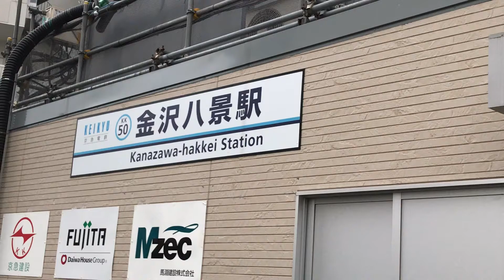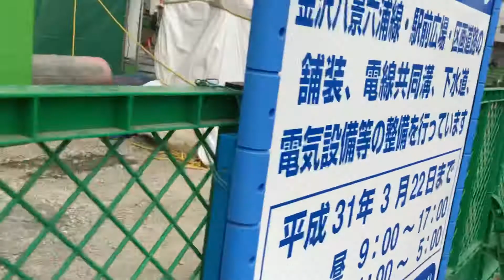京急線駅改良工事中の金沢八景駅と建設工事中の、シーサイドライン金沢八景駅駅舎！シーサイドライン金沢八景駅駅舎と仮設駅の駅舎の間をゆっくりと走行中の黄色い車両！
京急線劇改良工事中の金沢八景駅駅改札口入り口付近から撮影！
駅改良工事中の金沢八景駅改札口前の、金沢八景駅の駅名看板を撮影！
金沢八景駅と建設中のシーサイドライン金沢八景駅駅舎を繋ぐ、通路の工事現場とシーサイドライン金沢八景駅駅舎、ホーム、駅舎前の工事現場、そして、この日は、シーサイドライン金沢八景駅駅舎ホームと現在使われている、仮設駅のシーサイドライン金沢八景駅との間には、ゆっくりと走行中の工事車両(黄色い車体)が見えます！
平成30年12月3日月曜日14時48分撮影！